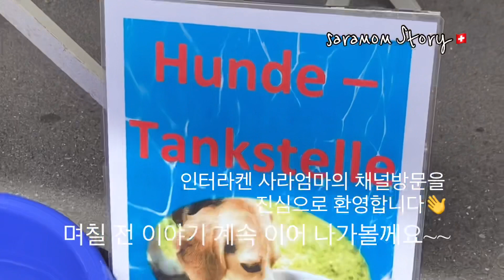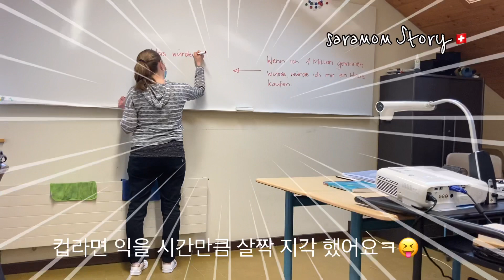✈️SEE YOU IN SWISS🇨🇭 독일어 학원가는 길 _의욕없는 삶에서 두근거리는 삶으로~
스위스 인터라켄여행자라면 뮈렌 . 피르스트. 쉬니게플라테. 하더쿠룸. 스키패스.